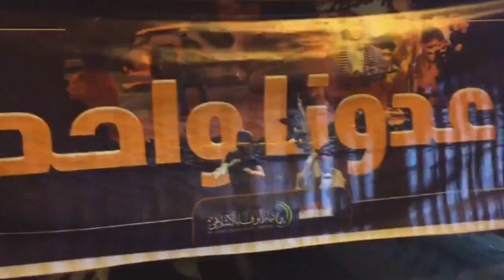مسيرة "عدونا واحد" تضامنا مع الشعب اليمني وتنديداً بمجازر العدوان السعودي - بلدة عالي 22/10/2016